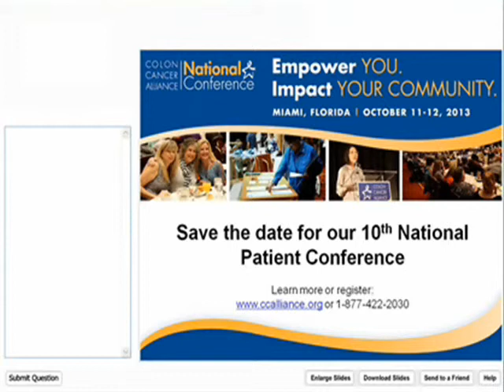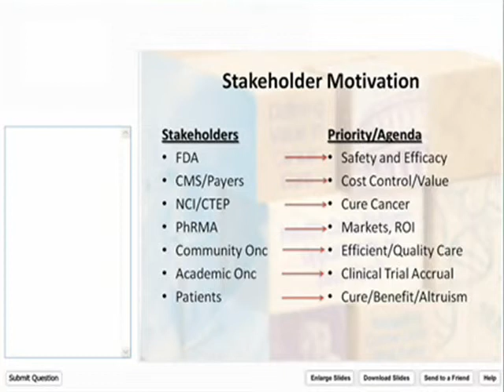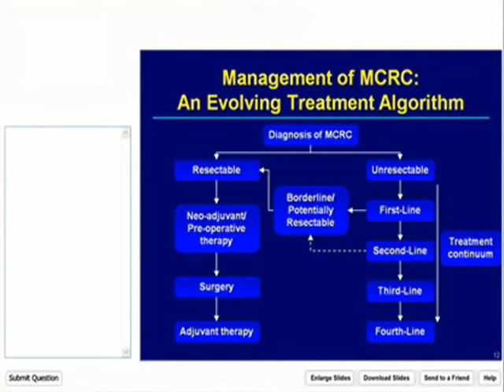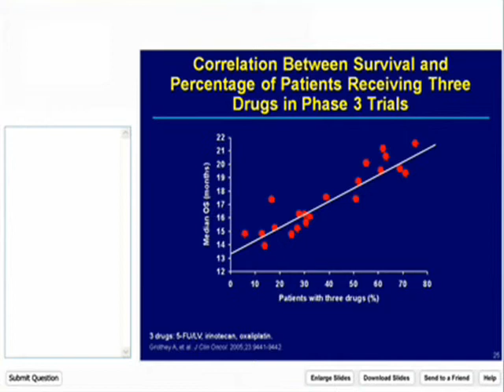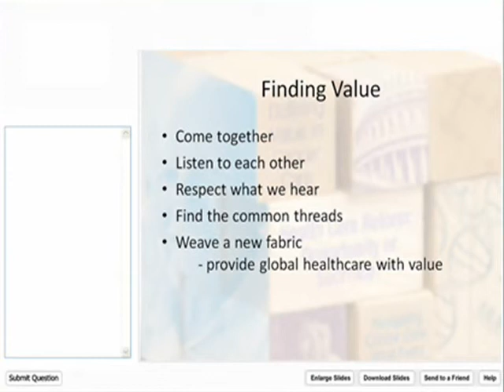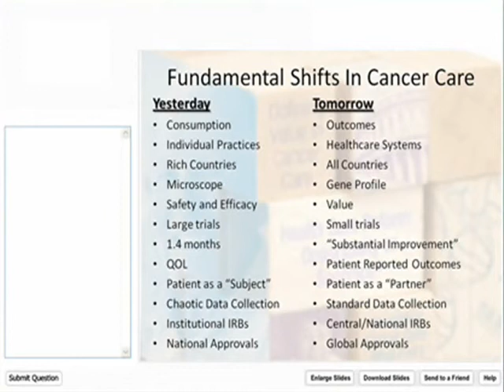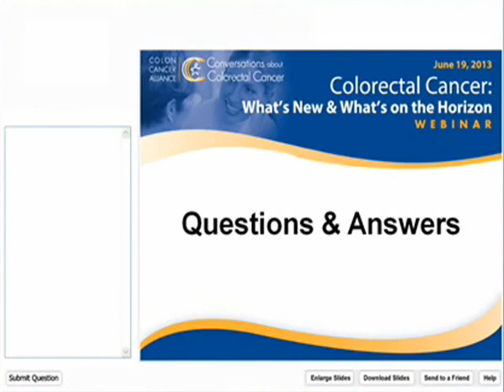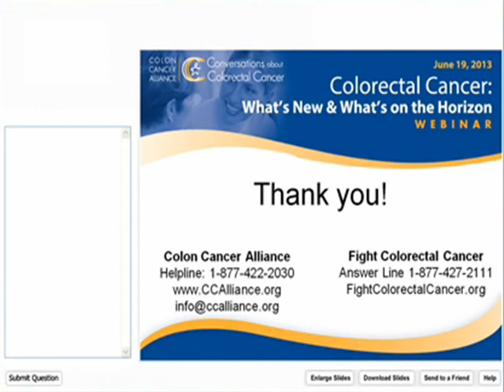2013 Colorectal Cancer: What's New and What's on the Horizon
Every summer, the American Society for Clinical Oncology (ASCO) brings together internationally renowned cancer researchers, doctors and medical professionals to discover and discuss the latest in cancer research and patient care. This webinar will highlight the key colorectal cancer findings from the 2013 meeting and what these advances mean for you, presented by Dr. John Marshall, a global leader in the research and development of drugs for colon and other gastrointestinal cancers.